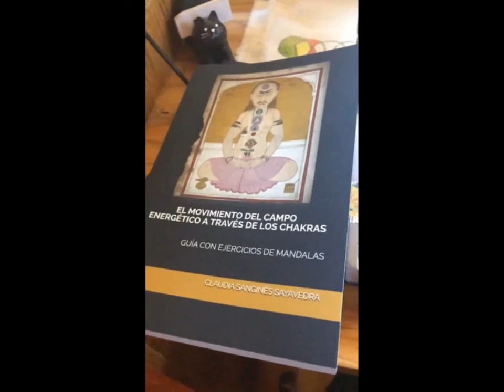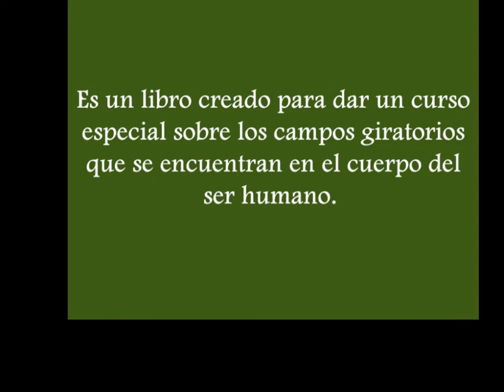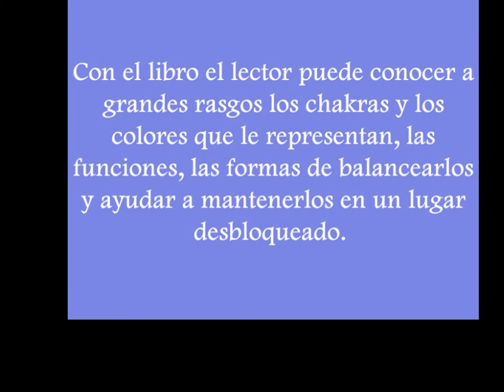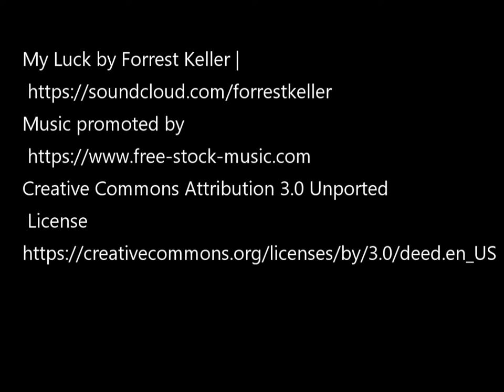CAMPOS ENERGÉTICOS O CHAKRAS, CURSO Y LIBRO.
CURSO Y LIBRO CREADO PARA CONOCER LOS CHAKRAS DESDE UN PUNTO DE VISTA MUY PARTICULAR Y DESDE LA HISTORIA DEL ARTE.
CONTACTANOS.

MUSICA UTILIZA EN EL VIDEO